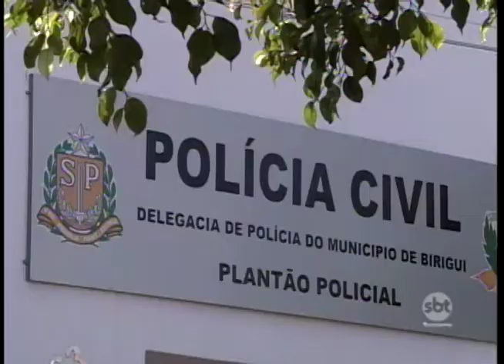Operação Gato de Botas: médicos são presos suspeitos de furto de energia